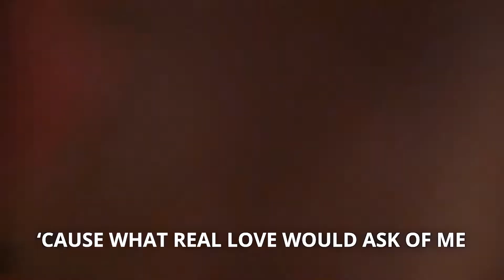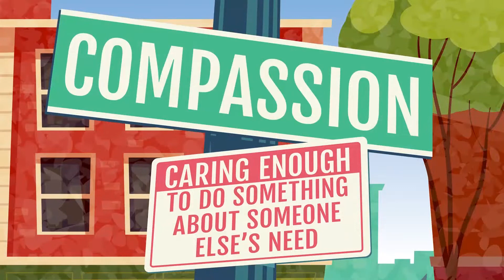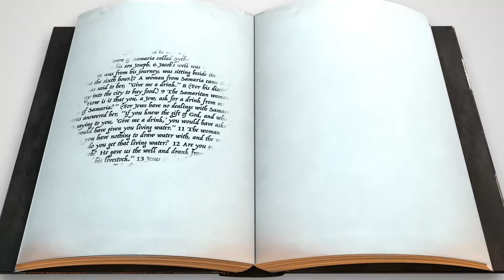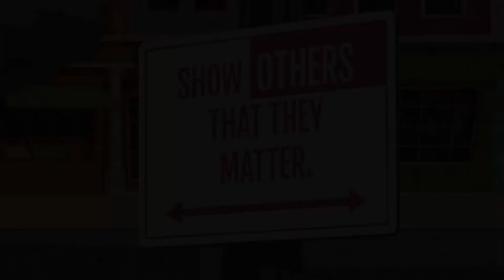Old Town Kids | K 3 W2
In week two, we head to John 4:1-30, 39-42. Samaria was a region that the Jews in Jesus’ time tried to avoid. But rather than walking around this region, Jesus took His disciples straight through it and stopped at Jacob’s well. While He was there, a Samaritan woman came to the well. He spoke with her and completely changed how she understood the Messiah and what God was doing in the world. She left and spread the news about Jesus to the people she knew.

Bottom Line: Show others that they matter. When Jesus took the time to have a conversation with the Samaritan woman, He showed her that she mattered regardless of who she was or what she’d done. The truth is that we all matter and are valuable to God. When we care for others, include them, and spend time with them, we help them see how much they matter to God and us.